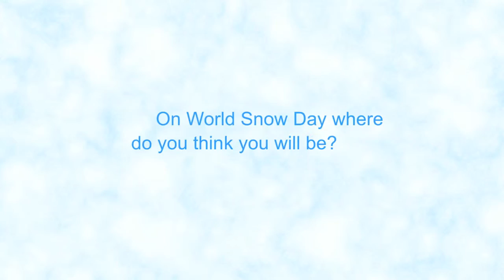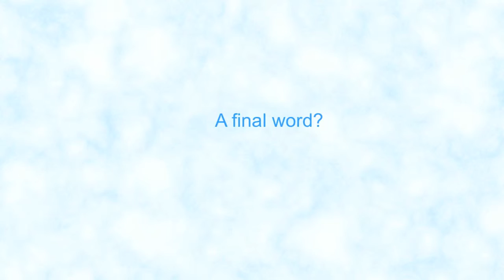World Snow Day and Me: Felix Neureuther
In this episode of World Snow Day we hear how German Alpine ski racer Felix Neureuther started out skiing as a young boy and his plans for World Snow Day.